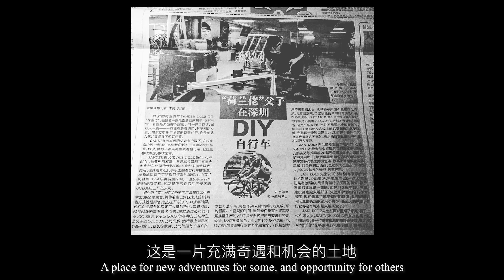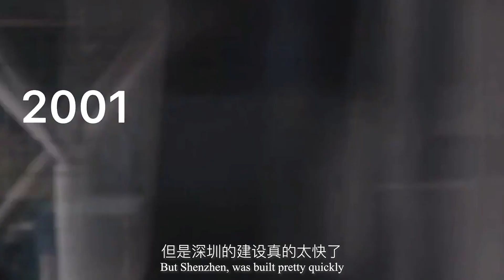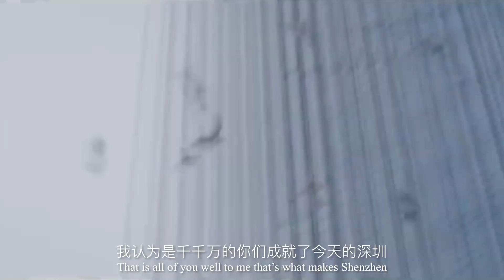一封迟到的情书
你最想对你所在的城市说一句什么话？